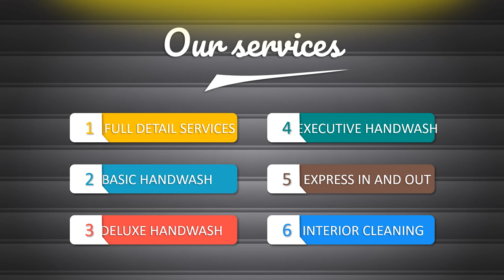iklan mobil mazda, iklan mobil mitsubishi jadul, iklan mobil nissan, iklan mobil nissan grand livina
iklan mobil mazda, iklan mobil mitsubishi jadul, iklan mobil nissan, iklan mobil nissan grand livina. Video berikut adalah video company profile perusahaan digital. Nama perusahaan di video ini hanyalah fiktif belaka. Hanya sebagai contoh saja.